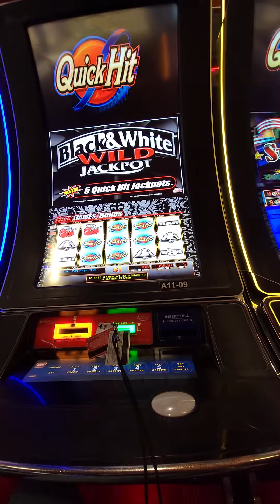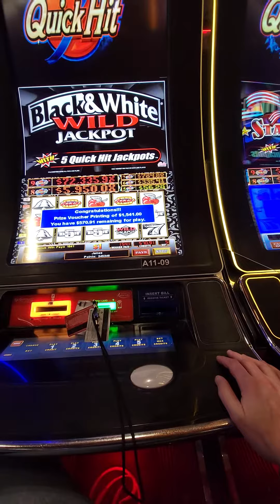7 quick hits $1500. plus in bonus of 3x times payout huge...